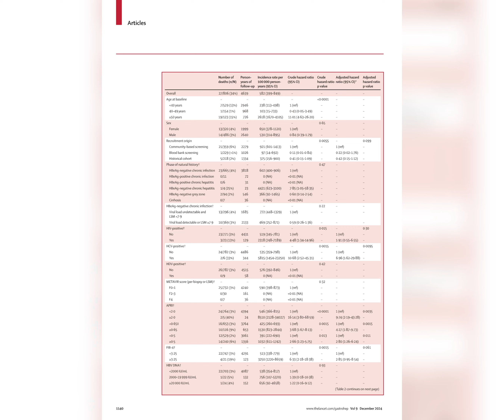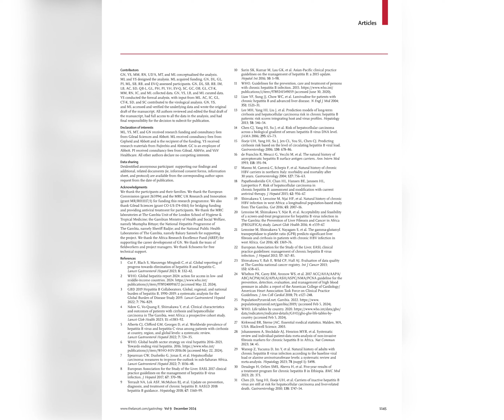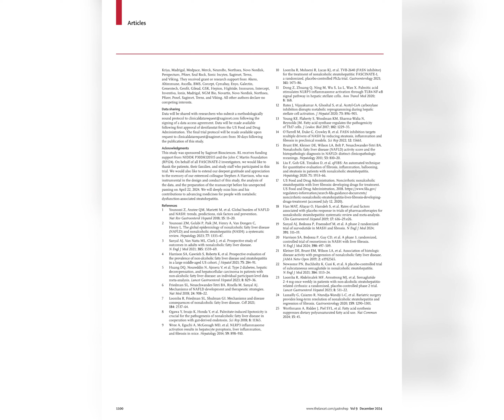The Lancet Gastroenterology & Hepatology - Dec 2024 Articles